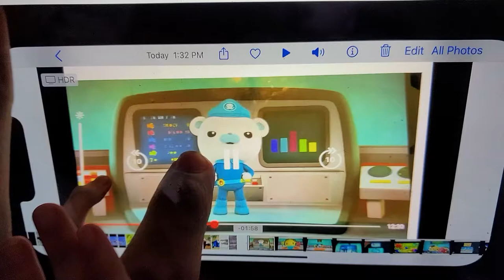creature report rainbow fish and and Nile crocodile